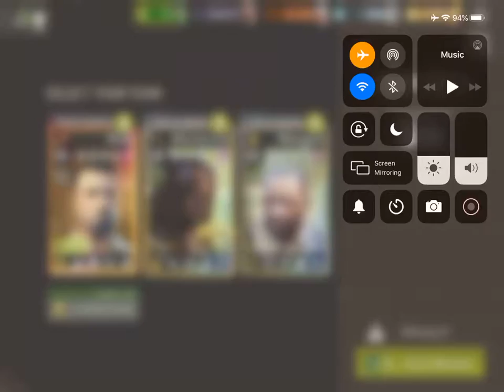Quarry Junction - 37.2 Army of 3 - Melee (3 stars )